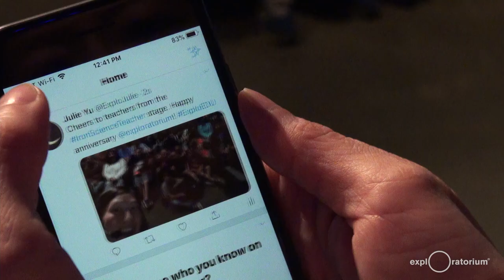Iron Science Teacher 2019 | Gold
Cheer on the competitors in this zany science cook-off, where teachers compete before a live audience at the Exploratorium for the sought-after title, "Iron Science Teacher." Parodying the cult Japanese TV program, Iron Chef, the Exploratorium's Iron Science Teacher competition showcases science teachers as they devise classroom activities using a particular ingredient—an everyday item such as a plastic bag, a milk carton, or a nail.